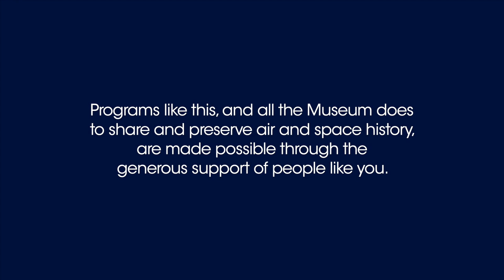From TOPGUN to Space: Aviator and Astronaut Robert Curbeam: My Path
Before becoming an astronaut Robert Curbeam was a naval aviator.  Learn about his path here.

For more learning resources about Naval Aviation check out Smithsonian Learning Lab